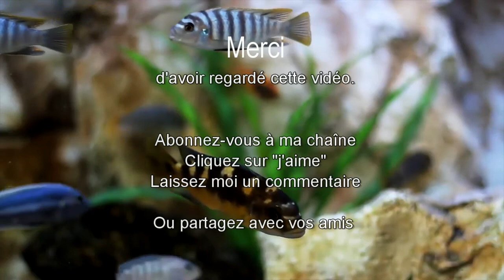15 minutes de Musique RELAXANTE pour s'endormir en regardant ce paisible aquarium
Musique idéale pour trouver le sommeil en fixant votre regard sur les poissons de cet aquarium !

Si vous avez aimé cette vidéo (n'hésitez pas à la réécouter une fois par jour, à consommer sans modération!!!), faites le moi savoir en laissant un commentaire, un like ou en vous abonnant à ma chaîne.

COMMENT ME SUIVRE
1. Retrouvez-moi sur mon Site/Blog
2. Retrouvez-moi sur ma page Facebook
3. Retrouvez-moi sur Mon Tweeter
15 minutes de Musique RELAXANTE pour s'endormir en regardant ce paisible aquarium